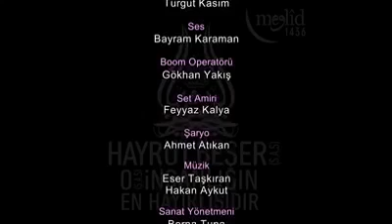Kutlu Doğum Günleri Haftaları Ayları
Kutlu Doğum her an yine yeniden